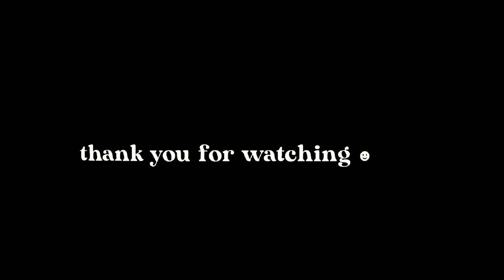living alone vlog 🌷 tidying up after a long weekend, cook with me 🍳 and more mundane house tasks ☻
& the living alone saga continues! holy week break just finished and I'm so happy I got to spend time at our family house. I'm back at my apartment now and this vlog shows the mundane yet the core of living alone. watch me tidy up my place and cook more on this video ☺☻

Links 🛒

Other vlogs 🌷

subcount: 7797

Camera used: Canon M100 / Iphone 11